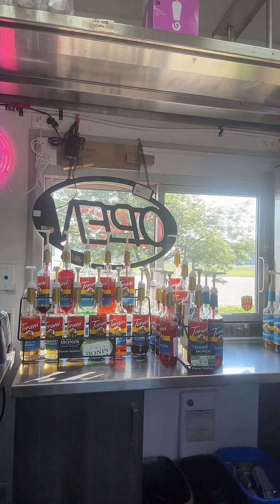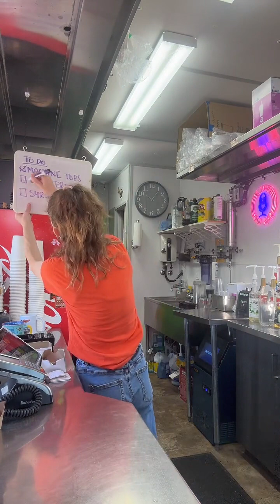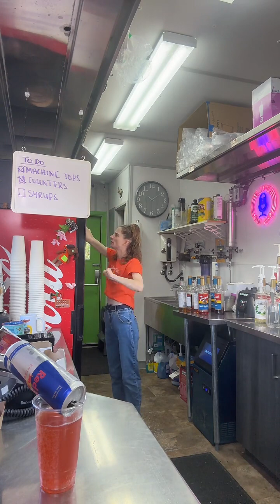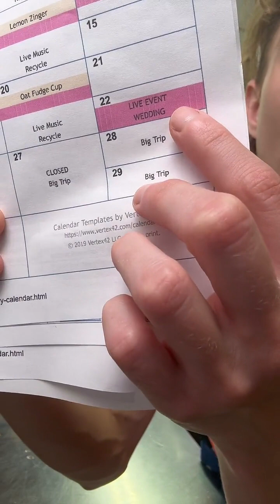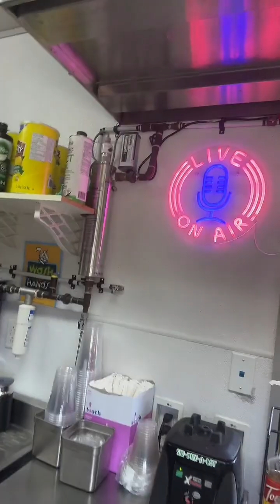LIVE SHOW REPLAY - S2 E1 Part 2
Today is Jessica first day back live streaming at the coffee shop.